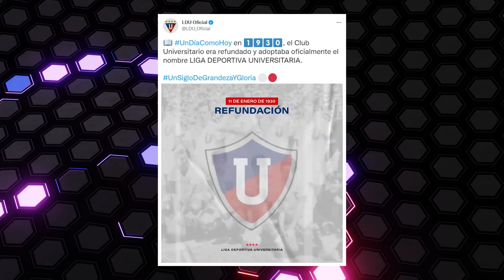🎉 ¡LDUQ CELEBRA SU CUMPLEAÑOS!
El club universitario hoy cumple 93 años de vida y, a continuación, EDCF te presenta su historia.